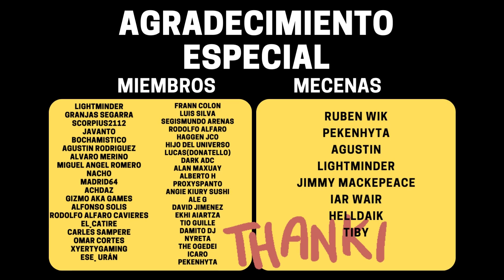Nos Convertimos en INDIANA JONES en The Lamplighters League Demo de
📢 VÍDEO ANTERIOR:
👉 mylast.video/nEbNEd2